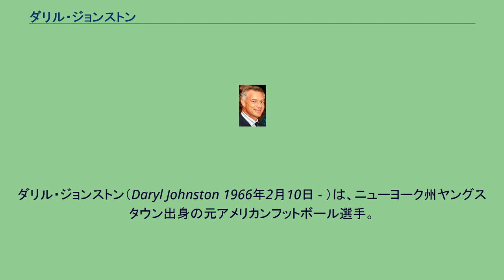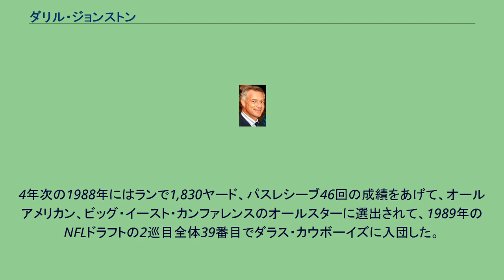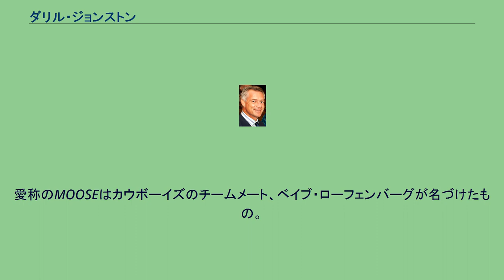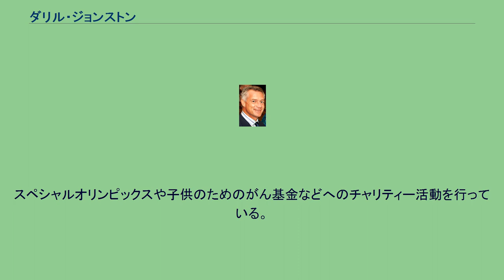ダリル・ジョンストン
ダリル・ジョンストン（Daryl Johnston 1966年2月10日 - ）は、ニューヨーク州ヤングスタウン出身の元アメリカンフットボール選手。
ポジションはフルバック。
NFLのダラス・カウボーイズで1989年から1999年までプレイした。
1993年、1994年とプロボウルに選出された。
第27回スーパーボウル、第28回スーパーボウル、第30回スーパーボウルで優勝している。
「MOOSE」（ヘラジカ）という愛称で親しまれた。
ハイスクール時代の1984年にニューヨーク州西部の最優秀選手に選ばれた。
また学業でも優れた成績を修めGPAは4.0であった。
コーネル大学とシラキューズ大学から奨学金のオファーを受けた彼はシラキューズ大学に進学した。
大学入学後1年次はスペシャルチームで学んだ。
2年次に先発フルバックとなった。
4年次の1988年にはランで1,830ヤード、パスレシーブ46回の成績をあげて、オールアメリカン、ビッグ・イースト・カンファレンスのオールスターに選出されて、1989年のNFLドラフトの2巡目全体39番目でダラス・カウボーイズに入団した。
1991年からカウボーイズの先発フルバックとして起用されるようになり、エミット・スミスのリードブロッカーとして彼がNFL通算リーディングラッシャーとなることに大きく貢献した。
ランプレイ回数よりもパスレシーブ回数の方が多く、1993年には50回のパスキャッチを果たした。
首の故障で現役を引退した。
パスレシーブ294回はカウボーイズのRBとしては歴代3位の数字である。
2001年よりNFL on FOXの解説者を務めている。
2002年10月27日にエミット・スミスがウォルター・ペイトンの記録を抜き、NFL歴代リーディングラッシャーとなった試合では放送ブースからテキサス・スタジアムのグランドに降りてきてスミスと共にスタジアム内を回った。
2011年5月、マイケル・アービンに例えられることもあるが、素行の悪さの目立つデズ・ブライアントに対して苦言を呈した。
愛称のMOOSEはカウボーイズのチームメート、ベイブ・ローフェンバーグが名づけたもの。
このニックネームはカウボーイズに限らず多くのNFLファンに認知された。
フルバックというポジションの特質上、ボールに触れる機会は少なかったが、彼がボールをもったときは、ホームのテキサス・スタジアム（場合によって相手チームのスタジアムでも）全体で「ムーーーース」と唸ることが恒例であった。
彼の母親がスタジアムで初観戦した際にその唸り声を息子に対するブーイングを勘違いし困惑したが、それがファンの愛情表現であることを知って喜んだとの逸話が残る。
今日、名称に「ウー」の発音がある選手が登場したり、活躍したりすると、試合会場全体でその選手の名前を唸る応援の先駆けであった。
1989年から1997年まで149試合連続出場を果たしている。
2010年8月、エミット・スミスはプロフットボール殿堂入りスピーチの場でトロイ・エイクマン、マイケル・アービン、ジミー・ジョンソン、ノーブ・ターナー、ジェリー・ジョーンズカウボーイズオーナーらに続き最後にジョンストンに対する感謝の念を強く述べた。
スペシャルオリンピックスや子供のためのがん基金などへのチャリティー活動を行っている。